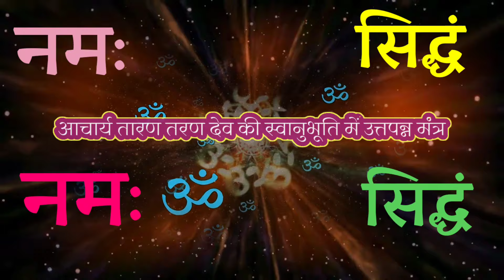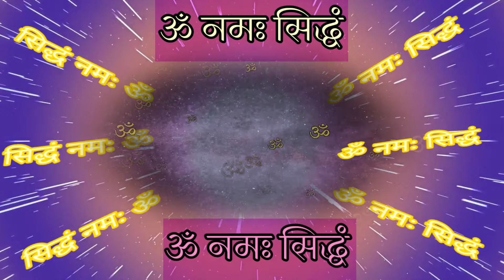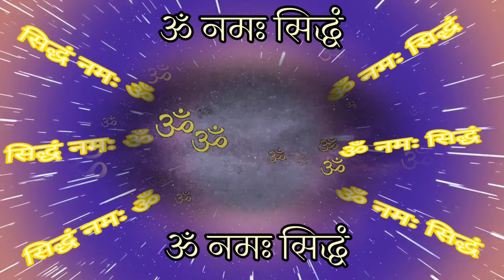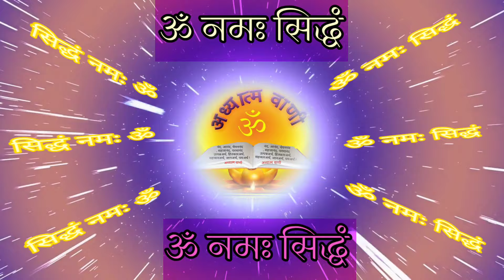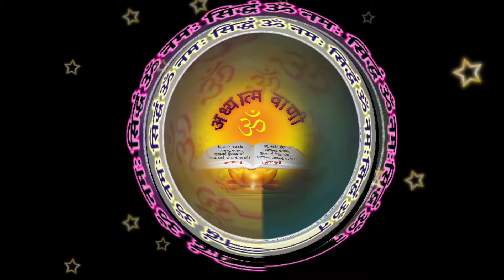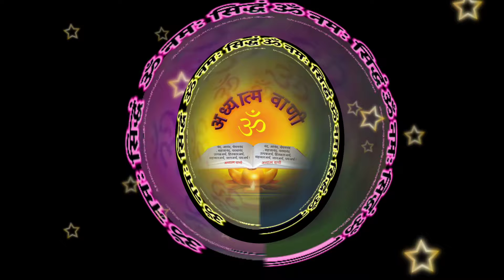27 जून प्रातःकालीन मंत्र_साधना मंत्र जप ॐनमः ॐ नमः सिद्धं